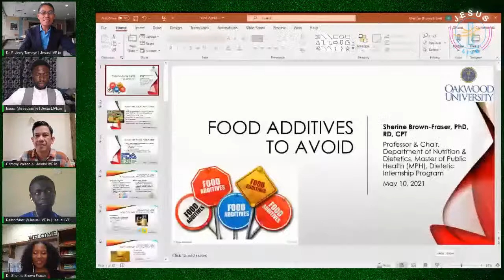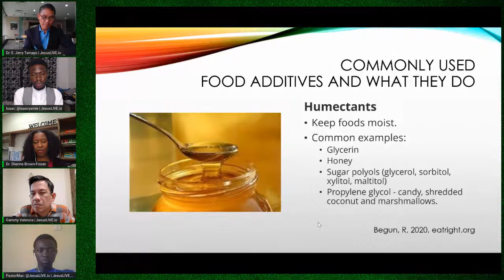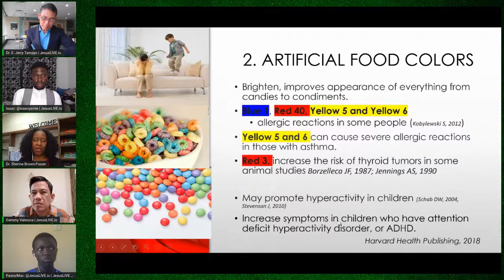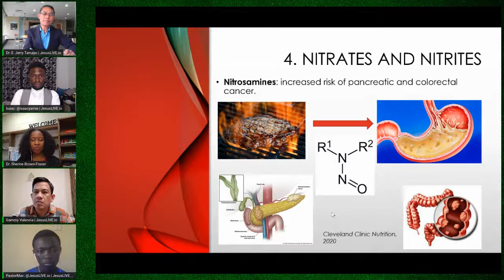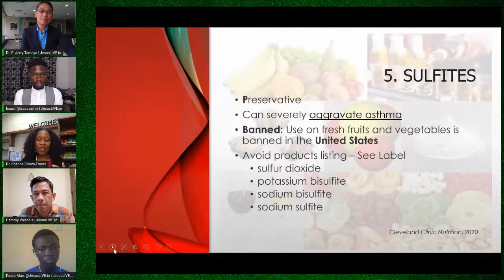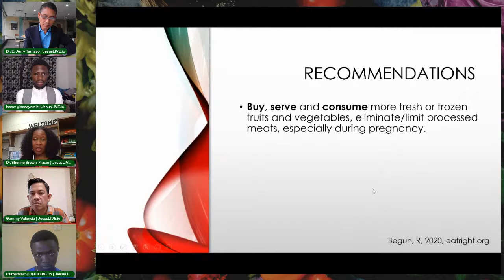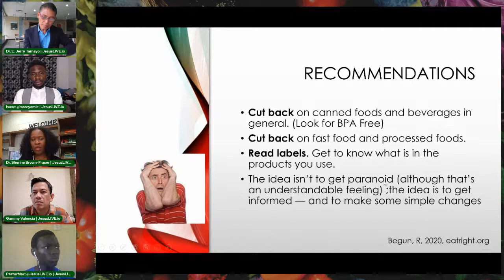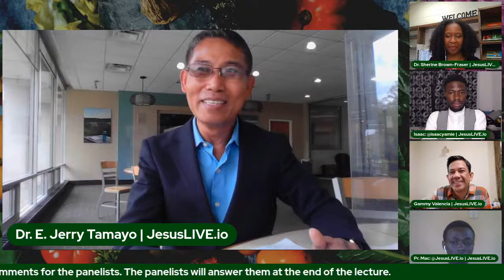JesusLIVE.io_Health Talk Food Additives That Could Kill May 10 2021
JesusLIVE.io_Health Talk, "Food Additives That Could Kill," by Dr. Sherine Fraser and Dr. E. Jerry S. Tamayo, hosted by Dr. Clean, Prof. Isaac, Ms. Grelou, and Mr. Gammy, May 10, 2021